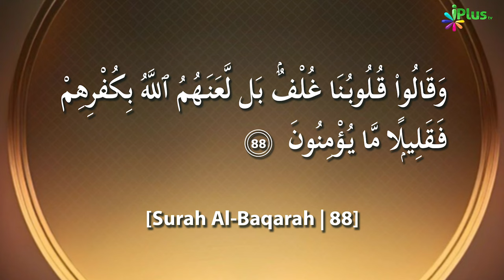Quran Ki Tafsir | Tafseer Ibne Uthaymin Ep 62 | Surah Al Baqrah 2 Ayat No. 88 | Shaikh Ansar Zubair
UPI : donateilm@icici